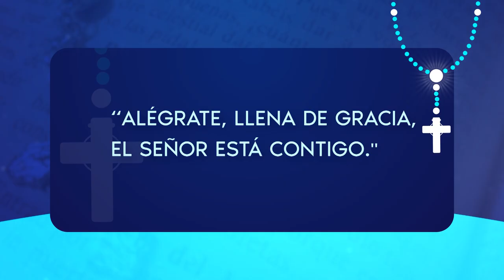La Santísima Virgen se le apareció a Santo Domingo de Guzmán, Santo Rosario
🌹 La Santísima Virgen se le apareció a Santo Domingo de Guzmán, entregándole el Santo Rosario como una poderosa arma de oración. 🙏
Recordemos las palabras del ángel en el Evangelio de Lucas 1, 28:

Este mes del Rosario, sigamos el ejemplo de Santo Domingo y acerquémonos a María en oración, confiando en su amor y protección.